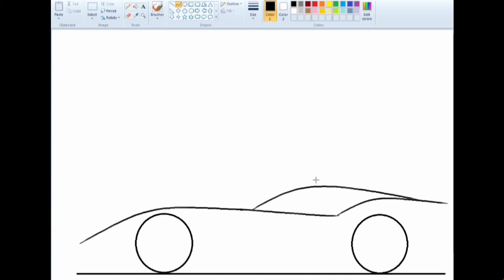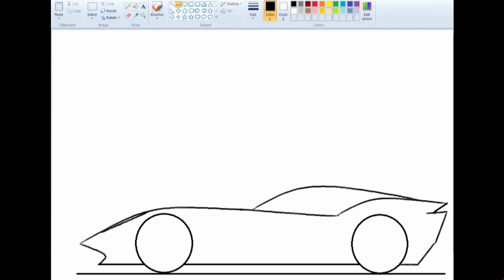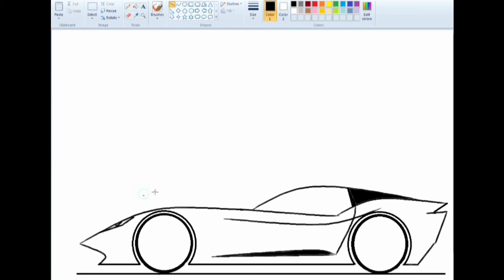How To Draw Own Car In PC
How To Draw Own Car In PC easy very easy